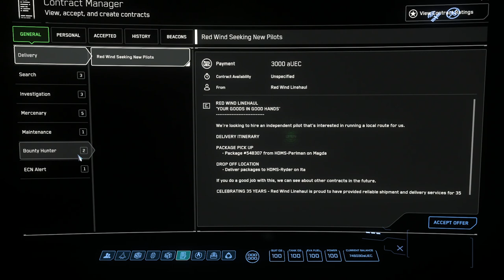Star Citizen 2022 01 13 01 17 36